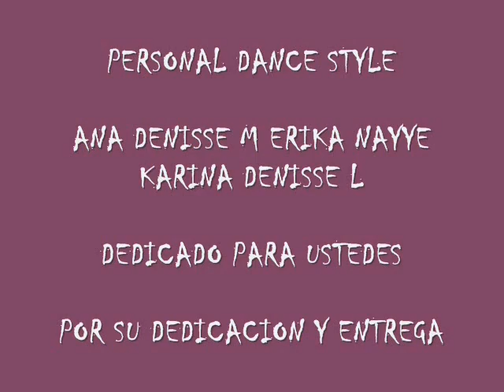PERSONAL DANCE STYLE CHIH ELLAS EAKDN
CON TODO MI AMOR